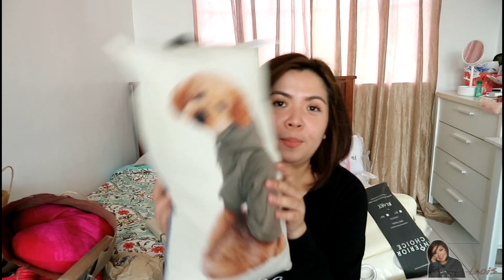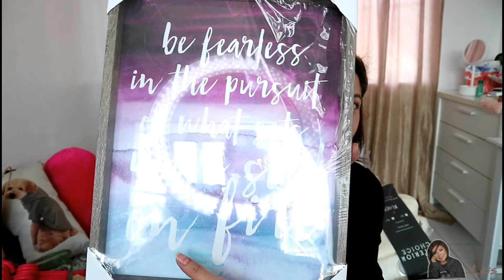MURANG ROOM/ HOME DECOR SHOPPING AND HAUL! SM DEPARTMENT STORE HAUL!!!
Please Watch in HD gorgeous!

Hey, gorgeous!

I hope his video finds you helpful.

I hope you enjoy this haul video na kasama ko ang isa sa mga sisters ko in life, si Kristina.

All items were bought at SM bacoor.
Prices may vary. Most of the time nakasale naman. Umabot ng 10k includig un Watsons and etc. :) Just an FYI.

I am not a professional make-up artist. I am a make-up enthusiast. I just love putting make-up on. I'm your kikay girl nextdoor! 😍

Some products may work for me but may not work for you or vise versa. 😊

I just love taking good care of my skin. 😊

Not a professional cook, I just love eating and experementing! 😊

Much love,

LOIS

STAY GORGEOUS AS ALWAYS! :)